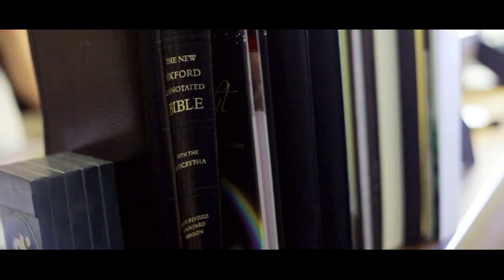St. Paul United Church of Christ, Eudora, KS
This small church in Eudora, Ks is starting another chapter with a new  Pastor and a fresh outlook on a new beginning. This church welcomes any & all people; no matter who are, or where you are in Life's Journey. You are welcome here. God' is Still Speaking. So let him Speak in You.

St. Paul United Church of Christ
Services on Sunday's at 10:00 am